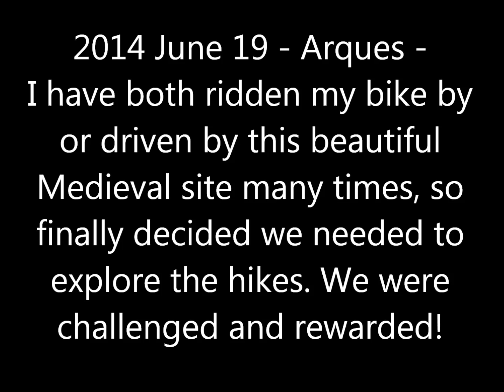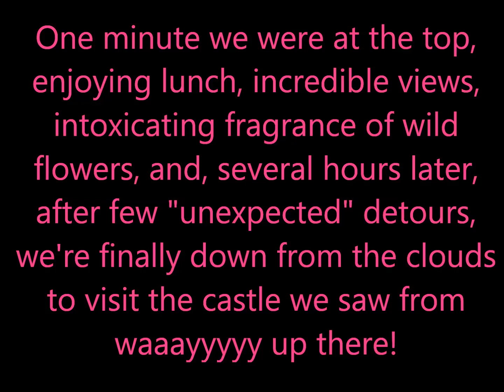2014 June 19 Arques movie